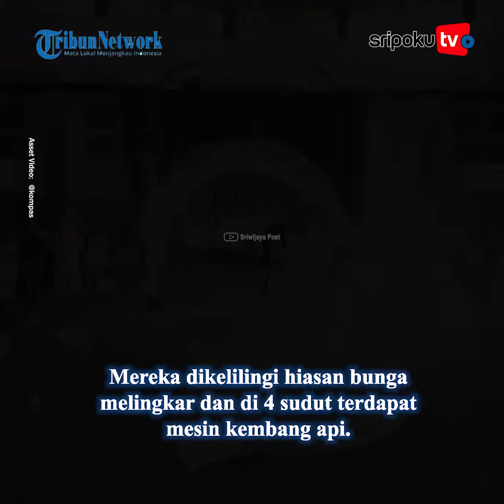NGERI Detik-detik Kebakaran Pesta Pernikahan, Dansa Romantis Jadi Tragis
Mengerikan tragedi di pesta pernikahan di Qaraqosh, Provinsi Niniwe, Irak, 113 orang tewas.

Dansa romantis berubah jadi tragis saat kembang api mengenai bunga palsu dekorasi.

Bagaimana detik-detik kejadian mengerikan di pesta pernikahan yang tewaskan 113 orang di Irak?

Insiden tragis ini diduga dipicu kembang api yang dinyalakan saat mempelai pengantin sedang berdansa di tengah-tengah.

Yuk lihat informasi terkini bersama kami, di:

Palembang.tribunnews.com